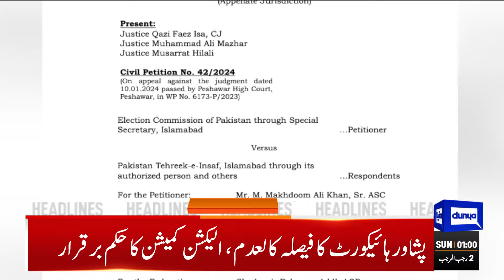Important Decision Of Court | Dunya News Headlines 01:00 AM | 14 Jan 2024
Gohar confident SC will allow PTI to retain electoral symbol

Resolution for three-month election delay tabled in Senate

Elections 2024: PML-N finalises candidates for National Assembly

General elections 2024: PTI names ticket holders for National Assembly

Army modernising systems in line with country's requirements: COAS Munir

UN chief warns against escalation after US-UK strikes on Huthis